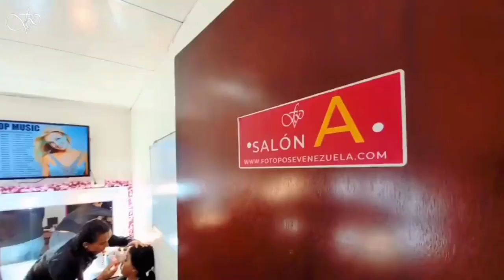cursos de maquillaje profesional en Caracas